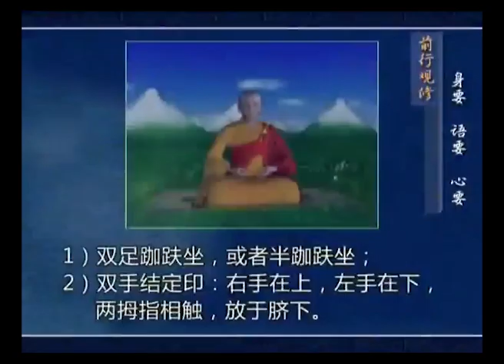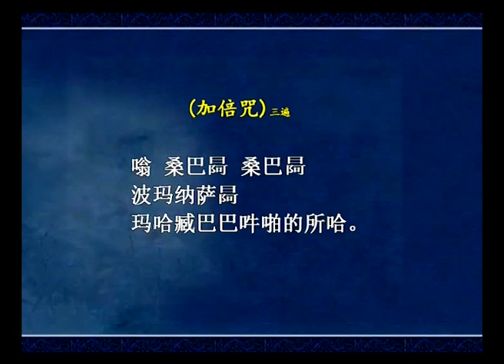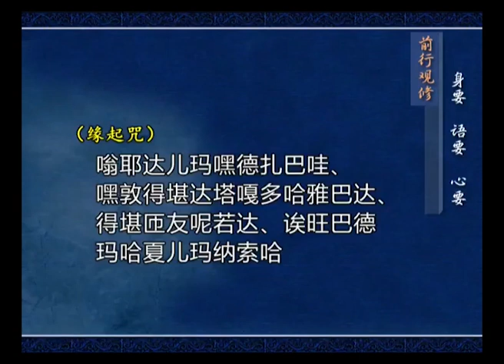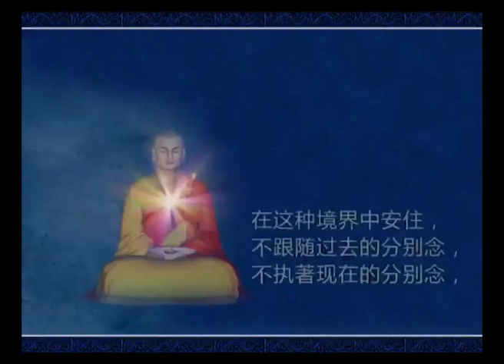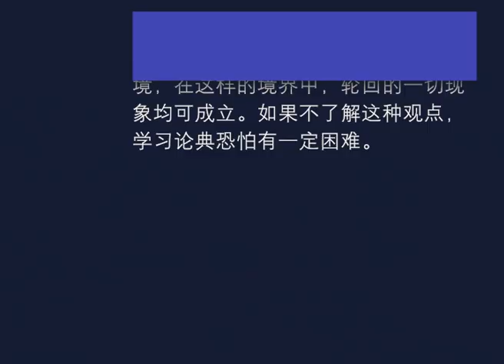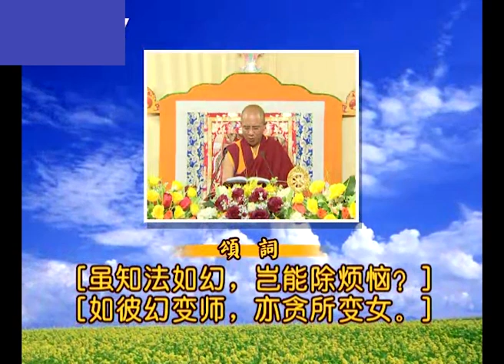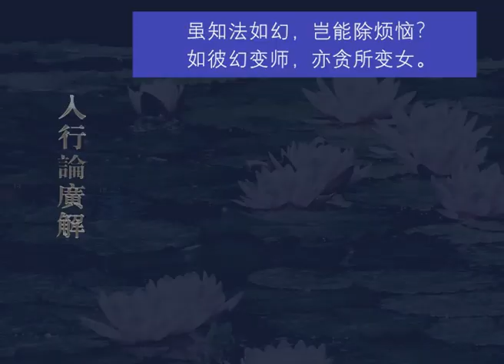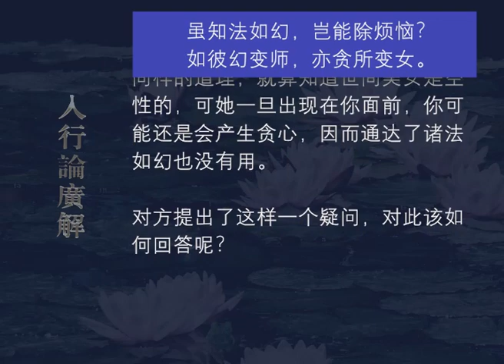入行论广解159 观修